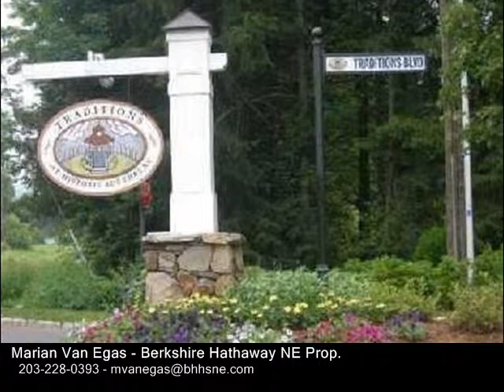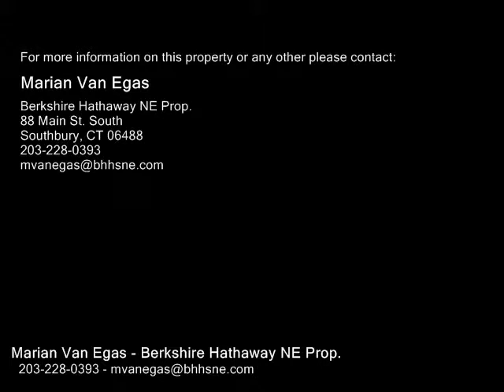5 Revere Circle , Southbury CT 06488 - Real Estate - For Sale -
5  Revere  Circle , Southbury  CT 06488  Real Estate  For Sale   Enjoy a wonderful new Lifestyle at Traditions, most desirable community of Free Standing Homes. A very well maintained complex with Public Utilities and heats with Natural gas. Beautiful, open floor plan, Large kitchen with dining area, breakfast bar and a Butler's Pantry for easy serving while entertaining. There is a spacious family room with a warming fireplace and door that leads to a pretty and private, wooded backyard. It is very peaceful here. There is also a formal dining room and formal living room with hardwood floors on the main level.  On the second floor is a generous size master bedroom, good closet space and a large master bathroom with dual sinks, separate tub and shower and separate toilet area. There are 3 other bedrooms on the second level. You will love the tot lot, gazebo and community house here at Traditions. The community house has a fitness center in the lower level, bathrooms and showers and there is an inground, heated pool and tot pool as well. Traditions is close to schools, highways, shopping areas, great restaurants, and many conveniences. There is an easy commute to NYC and Hartford. Enjoy the wine trails and antique shops near by. Southbury has so much to offer, come and make it your home too!

Marian Van Egas
Berkshire Hathaway NE Prop.